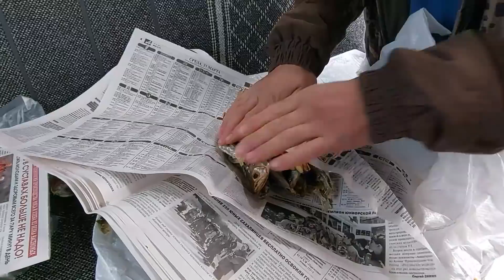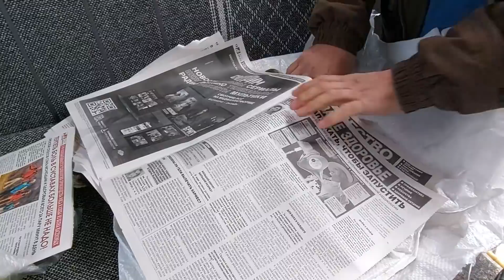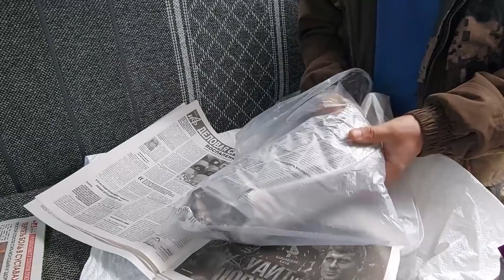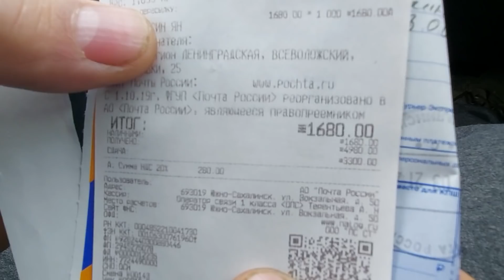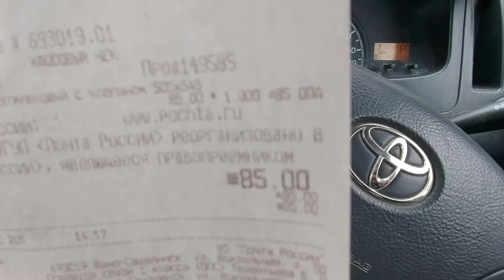Когда я не на рыбалке. Сколько стоит отправка..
Солю рыбу для копчения. Жарю котлеты. Отправляю посылку.